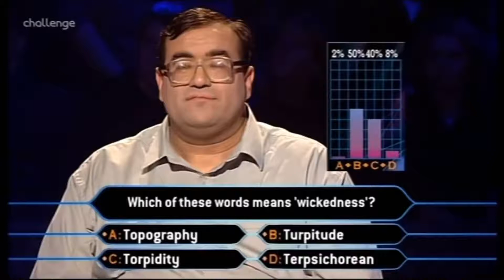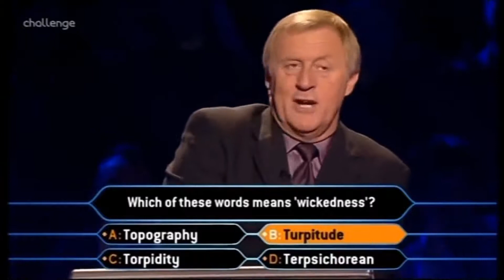Who Wants to Be a Millionaire UK Greatest Phone a Friend ever! high quality